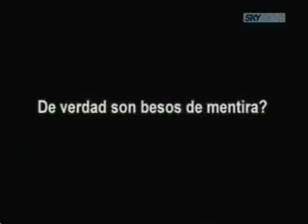RBD LA FAMILIA - LOCURAS CHRIS parte 1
LOCURAS Y MOMENTOS GRACIOSOS RBD LA FAMILIA